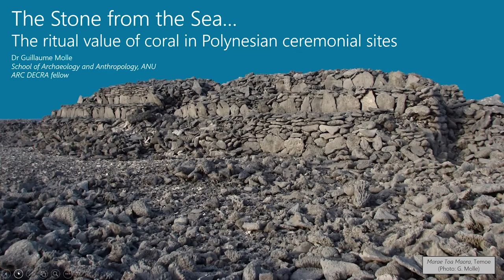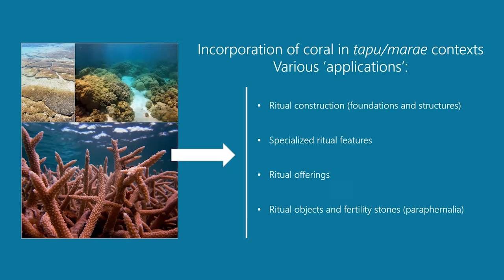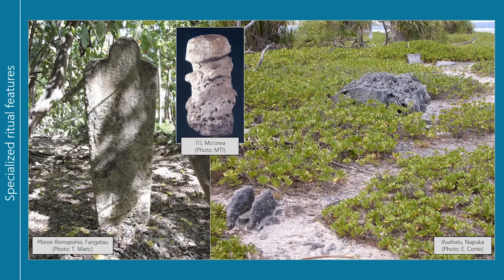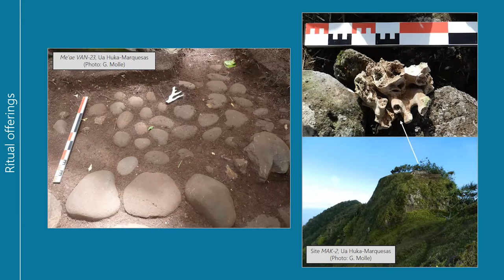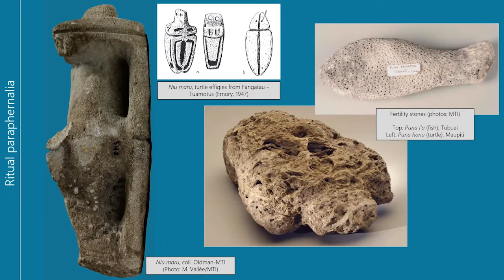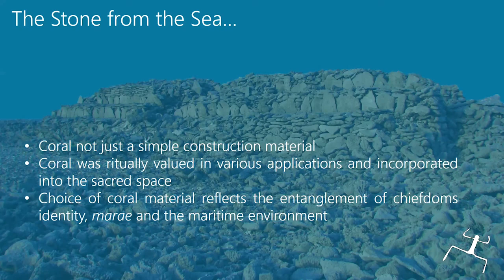Molle | The stone from the sea: the ritual value of coral in Polynesian ceremonial sites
Powerful Stones Roundtable. Australian National University and Bournemouth University, 10 November 2021.

Guillaume Molle | The stone from the sea: the ritual value of coral in Polynesian ceremonial sites.